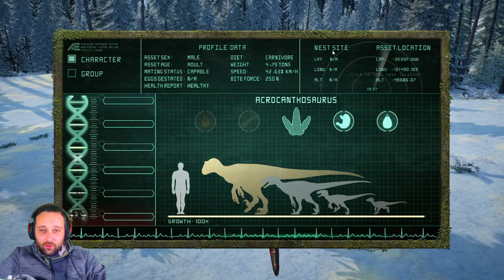[ THE ISLE ] - LE RETOUR DE L'ACRO, MODÉ (Encore plus en colère qu'avant !!) 😛😛